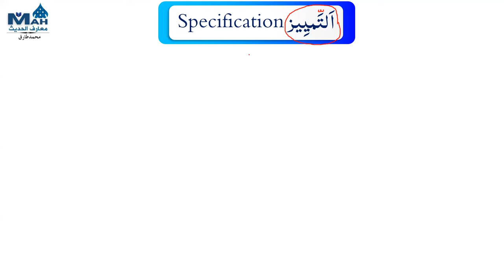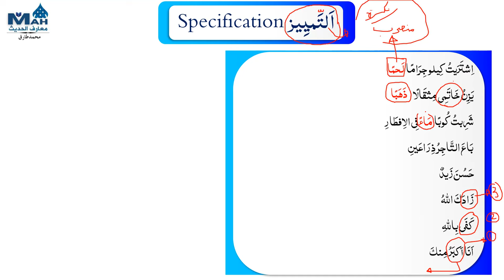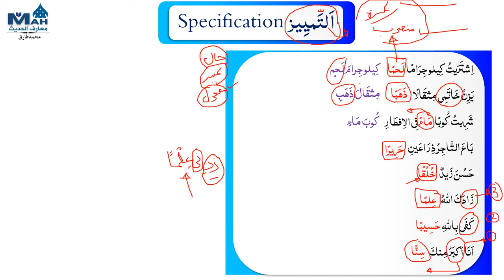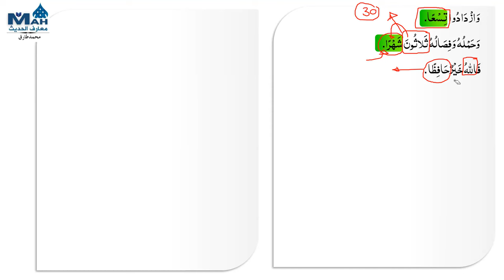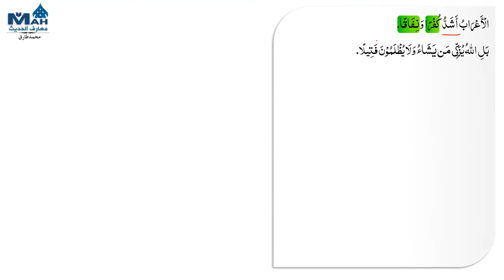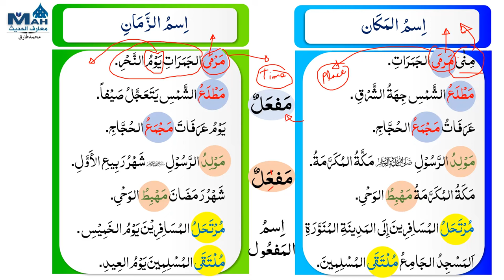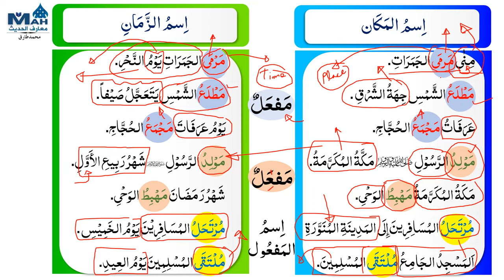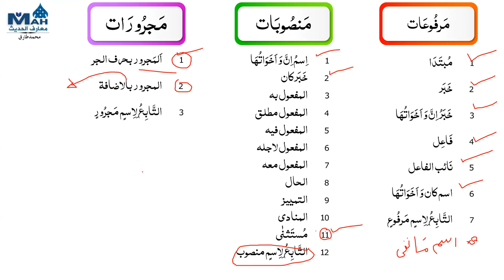Basic Arabic in English Lecture 64 تمییز